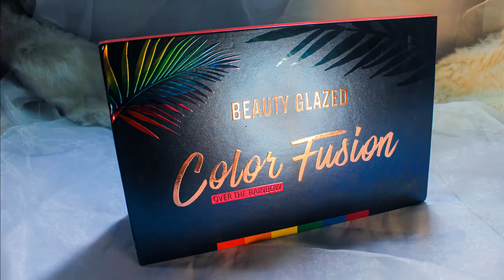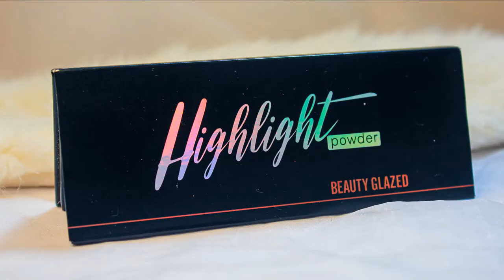You Watanabe [Love Live! Sunshine!!] || Cosplay Make Up Tutorial by Kari Cherokeeh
This is a make up tutorial for You Watanabe, a main character in the series Love Live! Sunshine!!

ＣＩＲＣＬＥ ＬＥＮＳＥＳ
Eyemi (Blue)

• Maybelline FIT me! Matte+Poreless
• Maybelline Clear Smooth All in One Light (01 Light)
• Beauty Treats Heart Love Blusher Palette
• Daiso Eyelash Value Pack (E03)
• Shawill make up LIP-STICK (003)
• H&M Lipstick Lipgloss (Desert Diva)

ღ  Please tag or DM me photos if you followed this make up tutorial. I'd love to see your looks. If you have any video suggestions and questions, please comment them below. Ja neh!